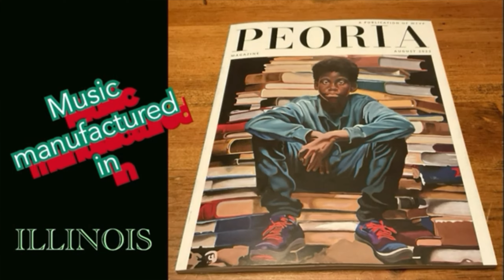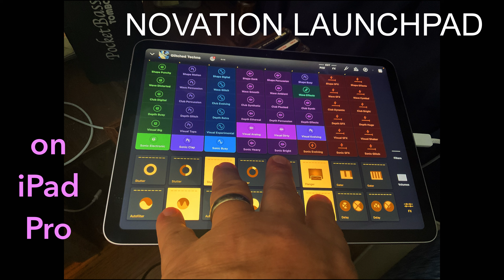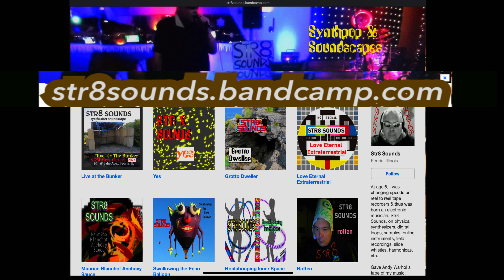STR8 SOUNDS Super Faith Seminar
Spontaneous sprechgesang Glitched Techno synthpop with Novation Launchpad on iPad Pro.